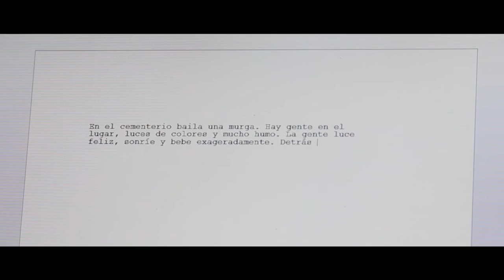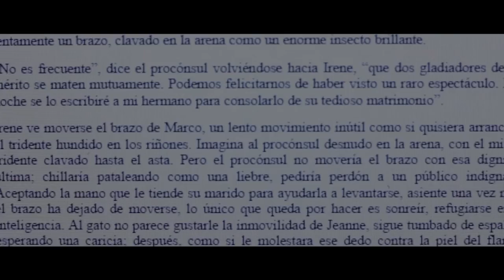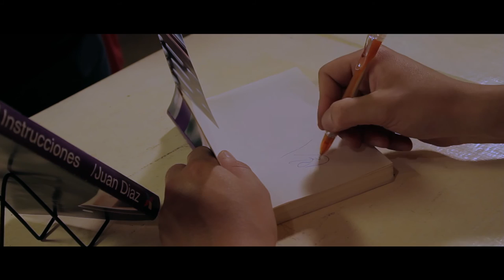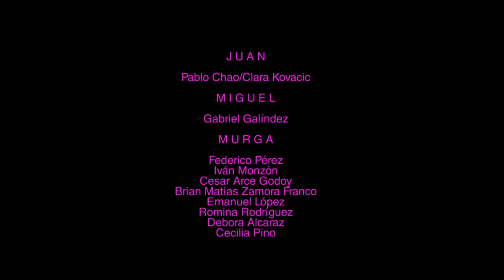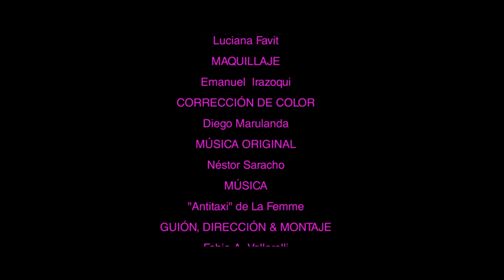Instrucciones para Juan Díaz 2015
Selección Oficial:

- 11° Festival de Cine Inusual de Buenos Aires. 2015.
- 16° Buenos Aires Rojo Sangre (Competencia internacional). Buenos aires, Argentina. 2015.
- 13º Frames Film Festival. Navi Mumbai, India. 2016.
- Roma Cinema Doc, edición de enero 2016. Roma, Italia.
- 3º Festival Nacional de Cortometrajes "Hacelo Corto", Saladillo, Buenos Aires, Argentina 2016.
- Los Angeles CineFest, edición de mayo 2016. Los Angeles, USA.
- 3º Festival Internacional Universitario de Cine CINESPACIO, Cali, Colombia 2016.
- 2016 TIFF Video Challenge, Nicosia, Chipre.
- Semifinalista "International Open Film Festival", Bangladesh 2016.
- 12th Month Film Festival, edición de junio 2016. Cluj Napoca, Rumania.
- 10º Festival Cortala, Tucumán, Argentina 2016.
- 7º Festival de Universidades Públicas REC, La Plata, Buenos Aires, Argentina.
- Selección oficial "Premio Solé Tura 2016", Barcelona, España.
- "Fantástico Mar del Plata", Mar del Plata, Buenos Aires, Argentina 2016.
- 6º El Samán Festicine Video Imagen, Viterbo Caldas, Colombia, 2016.
- Festival de Cine Universitario de Puebla, México, 2016.
- 5º Festival Internacional de Cine Fantástico y de Terror de Navarra Horror Online Art, Navarra, España, 2016.
- Festival internacional de cortos TESAPE, Asunción, Paraguay, 2016.
- IndieWise FREE Virtual Festival 2016.
- 3º Festival de Cine Bello Latino, Bello, Antioquia, Colombia, 2016.
- FIC Festival Internacional del Cortometraje, Bellavista, Buenos Aires, Argentina, 2016.
- 2° Terror Córdoba Festival de Cine de Terror y Fantástico, Córdoba, Argentina, 2016.
- 3º Festival "Cine con riesgo", Buenos Aires, Argentina, 2016.
- Festival de Cine Universitario "Allucinema Fest", Puebla, México, 2016.
- Bloodstained Indie Film Festival: Sci-Fi Horror Action, Shanghai, China, 2017.
- Paura Festival Internacional de Cine de Terror, Valencia, España, 2017.
- 10º Festival Montevideo Fantástico, Montevideo, Uruguay, 2017.

Juan es un escritor imposibilitado de terminar un libro por el cual le han pagado por adelantado. Debido al nivel de estrés que soporta, sufre de insomnio y todas las noches sale a correr para calmar su ansiedad. En una de sus recorridas, la mente le juega una mala pasada y comienza a alucinar una exótica mujer quien le propone ayudarlo a terminar su tarea.

Protagonizado por Pablo Chao, Clara Kovacic y Gabriel Galíndez

Equipo Técnico:

Asist. Dirección: Matto Mut
2do de Drección: Federico Pérez

Producción: Sebastían Bouzas Julián Santos Fabio Vallarelli

Dirección de Fotografía: Ramiro Dominguez Rubio
Asistente de foto: Diego Marulanda Ivanna Alegre Federico Fernández Noe

Cámara: Erica Goldemberg
Asist de Cámara: Roque Risoli

Dirección de Sonido: Gonzalo Palmieri

Dirección de Arte y Vestuario: Mariana Martinelli Luciana Favit

Maquillaje: Emanuel Irazoqui

Dirección, Guión y Montaje: Fabio Vallarelli